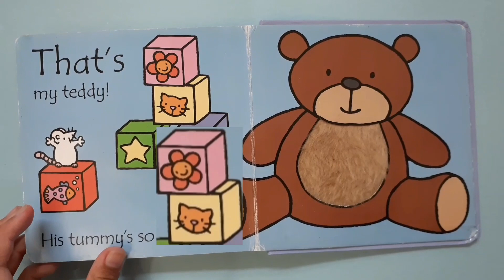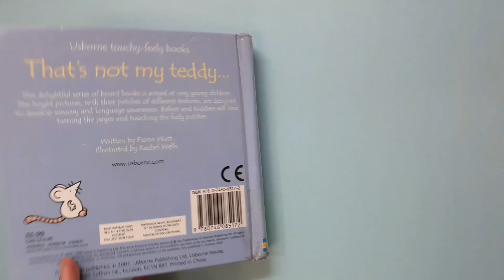That's not my Teddy feely and touch book for babies | Usborne children's book | Goldenbee and kids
Goldenbee and Kids